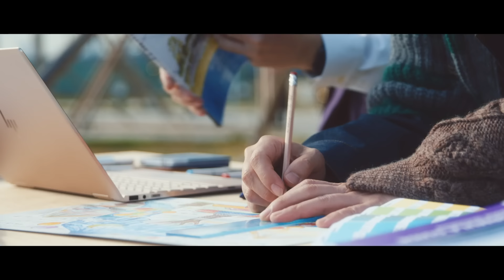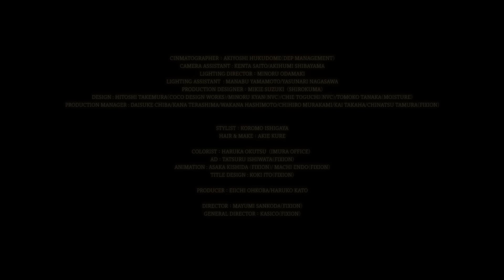えんとつ町のプペル covered by 宮迫博之×中田敦彦【WinWinWiiin】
Win Win Wiiin（ウィン ウィン ウィーン）
宮迫博之と中田敦彦によるトーク番組
ゲスト：キングコング 西野亮廣

▼オンラインサロン『西野亮廣エンタメ研究所』入会はこちら ↓↓↓

▼『映画 えんとつ町のプペル』のオンラインムビチケの販売サイトはこちら↓

▼『映画 えんとつ町のプペル』の予告が見れる、東宝MOVIEチャンネルはこちら↓↓↓